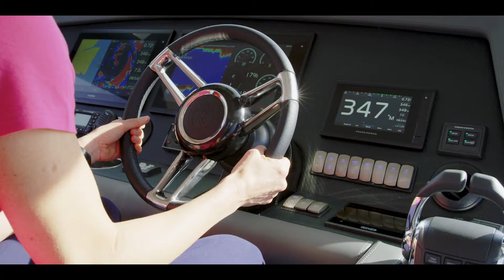Riviera 545 SUV | OneWater Yacht Group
An entirely new class of luxury motor yacht: in effect, two yachts in one. The blue-water performance and open cockpit of our Flybridge Collection, melded with the entertaining and cruising style of our renowned Sport Yachts. Three luxury staterooms, two designer bathrooms, the flowing inside-outside saloon and galley layout, all the wonderful handcrafted touches and quality for which Riviera is internationally renowned.